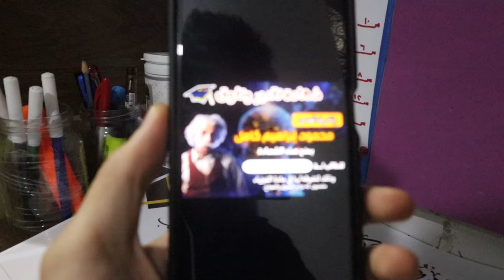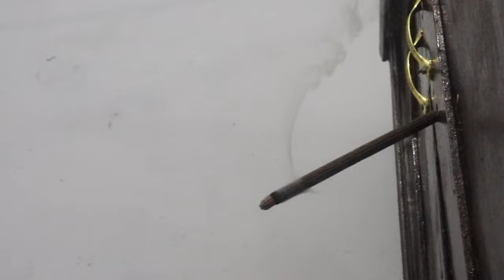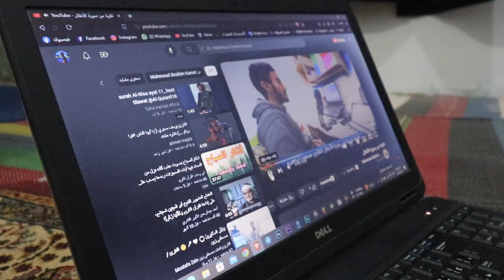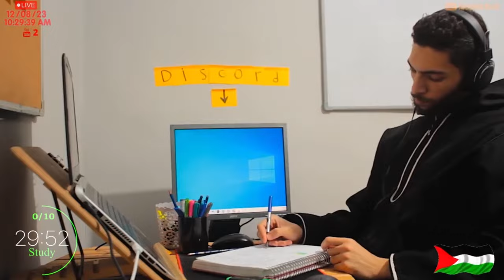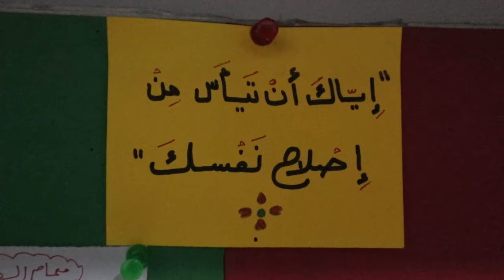خليك مشغول { 008 VLOG}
معرفش امتا وقت الفلوج هيبقا أقصربس أنا عارف  إنكم بتستحملوني